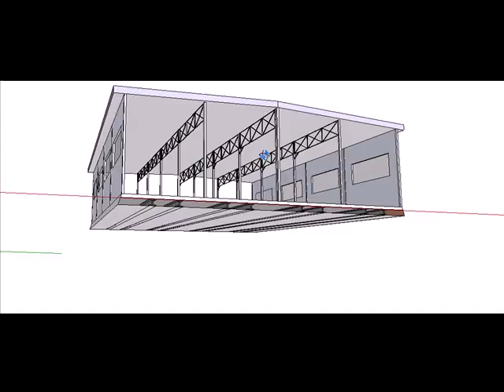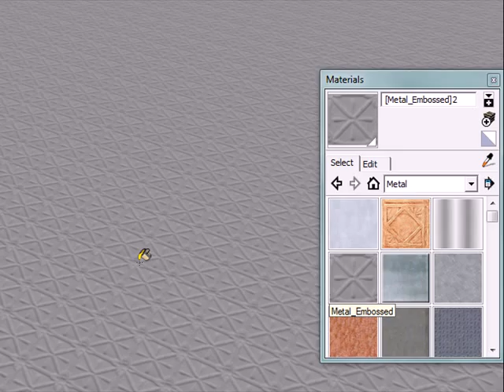Si aún tienes dudas, coméntalas aqui mismo, y te responderemos!
Estamos a su servicio desde el comienzo hasta el final de este proyecto,  pero existimos para asesorarlo en los trayectos de cada uno de ellos. Para CLETY OVEJERO cada proyecto es UNICO: CADA CLIENTE “LO ES"

Clety Amaruz Ovejero.
Analista y Gestora SEO
Asesoría y Consultoría
Mendoza Argentina